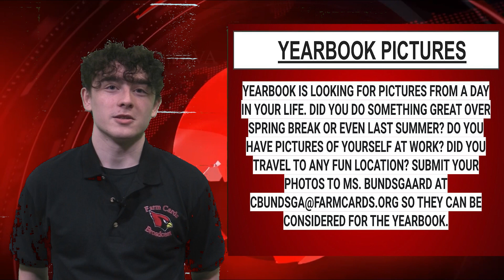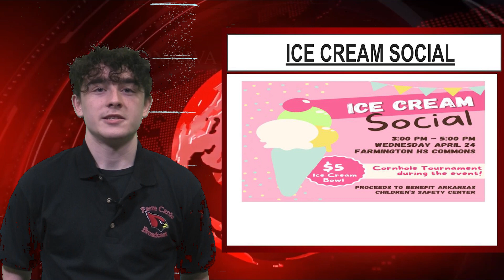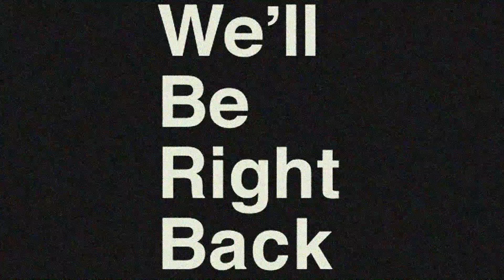am news 041924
AM NEWS for Friday, April 19, 2024